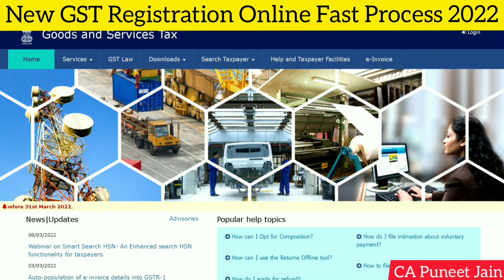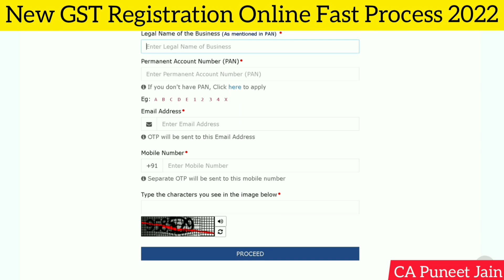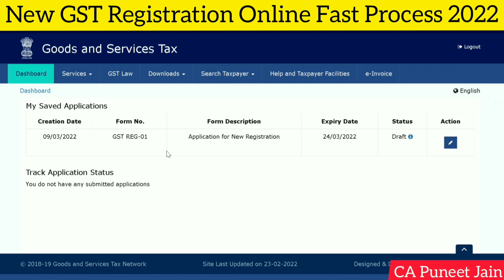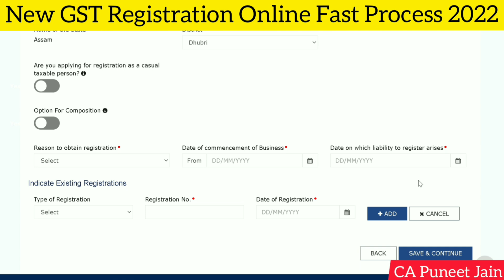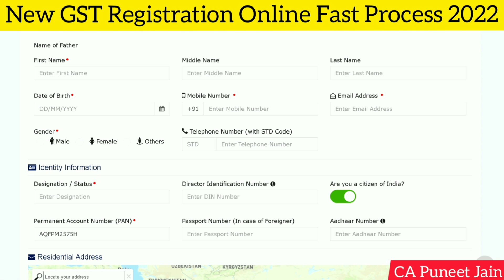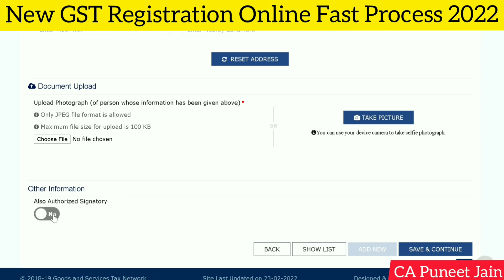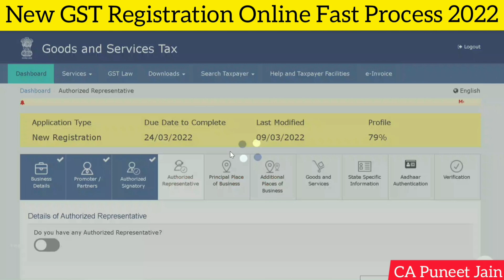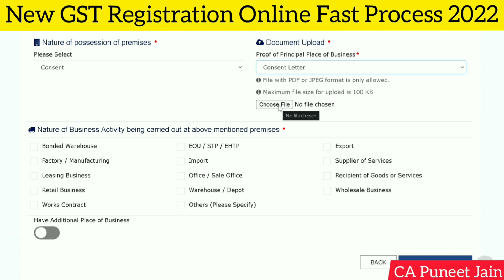Gst Registration 2024 process in hindi| Gst Fast Registration| New Gst Registration Online 2024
to apply for

GST Registration in Hindi | Complete Guide of GST Registration | How to do GST Registration?
Gst registration process in hindi | Gst registration process in hindi 2023 | Gst Registration 2023
GST Registration Process in Hindi - gst number ke liye kaise apply kare
GST Registration for E commerce Seller 2023 HINDI | GST register from home address complete process
Address proof for GST Registration|जानिए Address Proof में कौनसा Documents देना हे|
Online GST Registration करना सीखें | Complete Guide for GST Registration Process
GST Registration for E commerce Seller 2021 HINDI | GST register from home address complete process
GST Registration | GST Registration Process | How to Apply Online GST Registration by Aadhar
New GST REGISTRATION LIVE|HOW TO GET GST NUMBER|GST REGISTRATION PROCESS
GST registration process for new taxpayer | New GST registration
GST Registration | Complete GST Registration Steps | GST Registration in Hindi .
How to Download GST Certificate from GST portal | Goods and Services Tax
GST Certificate Download kaise kare हिंदी में 2023 | How to download gst certificate first time
Get Gstnumber Then You Can Apply For Gstregistration GSTIN number registration regular and composition GST
gst no. registration process
new gst registration process
new gst registration process for proprietorship
new gst registration process in tamil
new gst registration process in telugu
gst no. registration process marathi